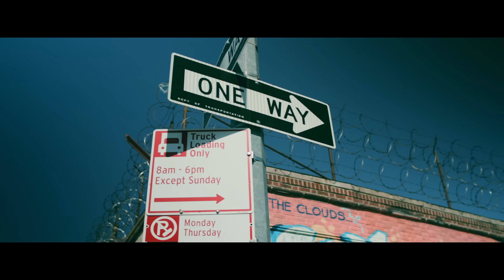DA PUMP / P.A.R.T.Y. ～ユニバース・フェスティバル～ Long version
お待たせしました！全国ツアースタート！
P.A.R.T.Y. 〜ユニバース・フェスティバル〜　ロングバージョンです！

■12/18 LIVE DVD「LIVE DA PUMP 2019 THANX! FINAL at 日本武道館」
リリース決定！

NEW SINGLE
「P.A.R.T.Y. 〜ユニバース・フェスティバル〜」
「劇場版　仮面ライダージオウ Over Quartzer」主題歌

2019年8月7日(水)発売
2018年を席巻した大ヒット曲「U.S.A.」に次ぐ、DA PUMPの魅力が溢れるupperなparty tune！
〜Let's Party ！七色の虹が、君(みんな)をエンジョイさせる！〜